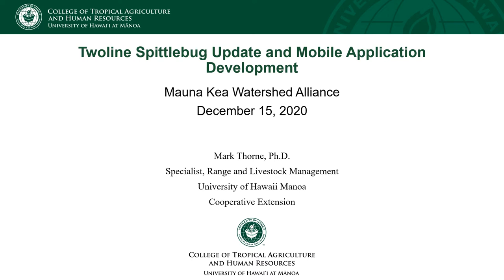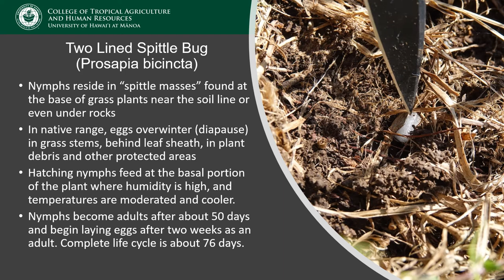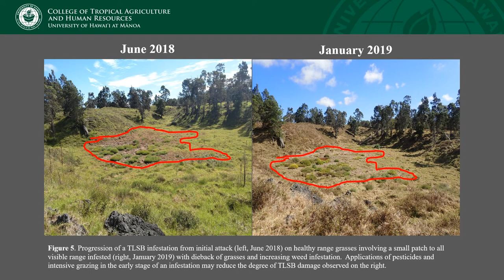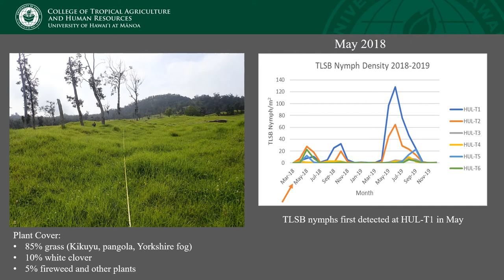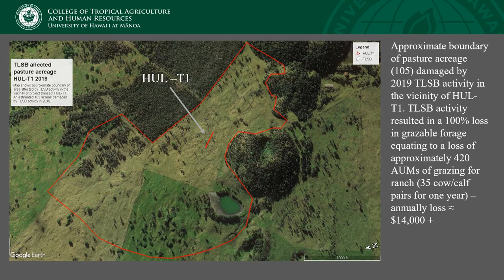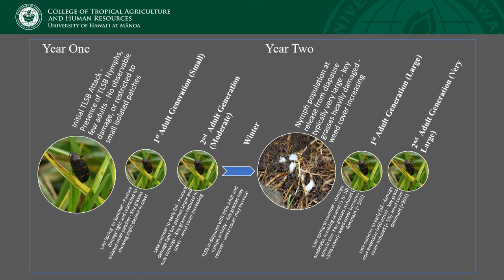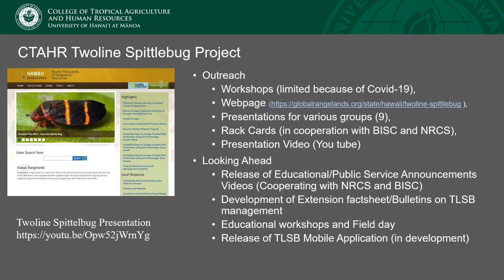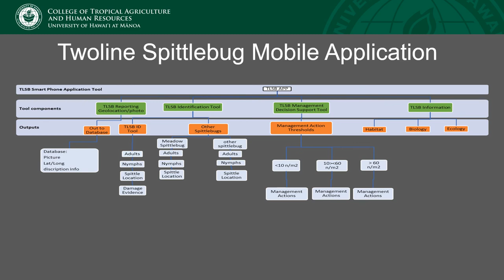TLSB Presentation MKWA 121520 Video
Presentation on Twolined Spittlebug research and development given to the Mauna Kea Watershed Alliance December 15, 2020